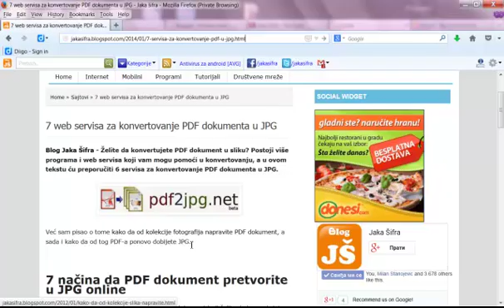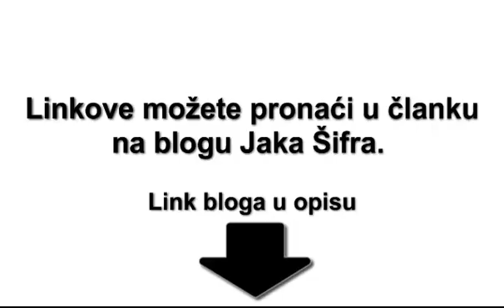Kako da PDF dokument prebacite u sliku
Kako da PDF dokument konvertujete u JPG format

Želite da konvertujete PDF dokument u sliku? Postoji više programa i web servisa koji vam mogu pomoći u konvertovanju, a u ovom tekstu ću preporučiti 7 servisa za konvertovanje PDF dokumenta u JPG. -

Za prebacivanje PDF dokumenta u sliku tj. u JPG možete koristiti više online alata ili programa. U ovom tutorijalu ću vam opisati kako da prebacite PDF u sliku uz pomoć jednostavnog online alata pod nazivom pdf2jpg.net.

Naime, potrebno je selektovati PDF dokument koji želite da konvertujete, a onda da izaberete JPG kvalitet odnosno kvalitet slike koju ćete dobiti nakon konvertovanja. Nakon toga samo kliknite na dugme za konvertovanja.